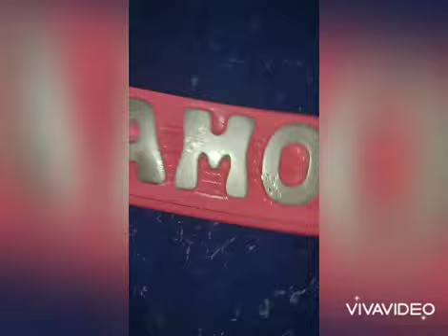Como colocar encaixe e argola em peças para pano de prato e antenas de borboleta de gesso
Vagas para iniciantes de artes com gesso no grupo  Mãos de Fada é só me procurar no número
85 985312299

Número do meu fornecedor de formas de acetato que está com novidades incríveis
Raniere e Jackson